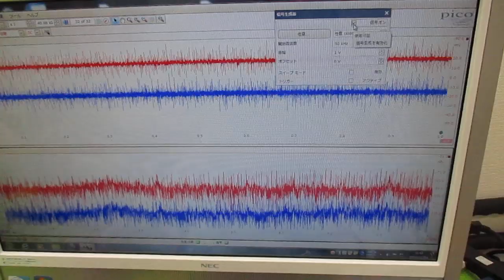メガヘルツの超音波発振制御プローブを利用した実験動画